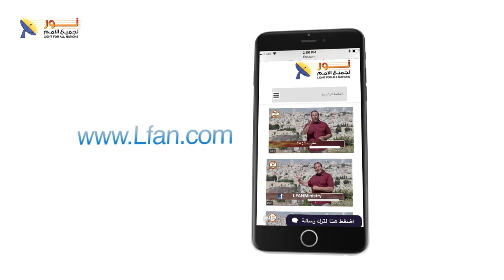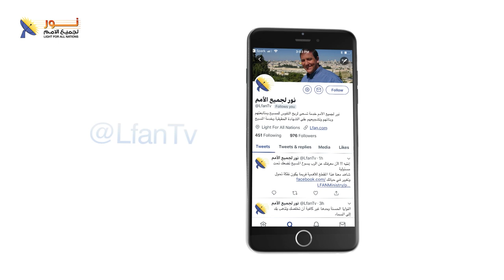ليكن نور - الحلقة ٦٧٩ - كيف أنال الحياة الأبدية؟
🔸هل إرادة الله أن أتمتّع بالحياة الأبدية؟ وكيف أحصل عليها؟
🔸وما هو الضمان لهذه الحياة؟

👈مع القس نزار شاهين والأخ عياد ظريف ضيف الحلقة

📌يمكنك التواصل معنا بصورة شخصية عن طريق رسائل الواتساب👇
WhatsApp الواتساب:    🆆🅷🅰🆃🆂🅰🅿🅿